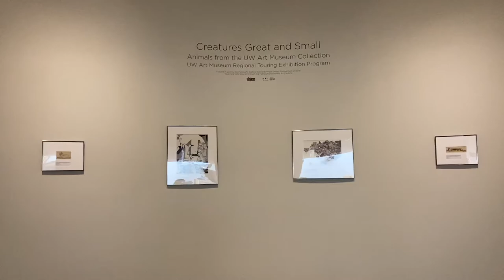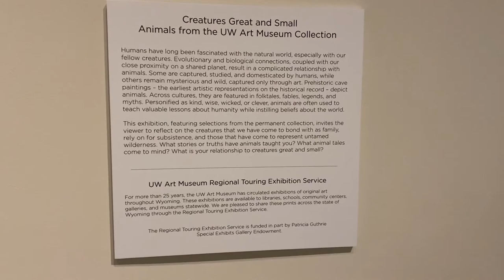Creatures Great and Small: Animals from the UW Art Museum Collection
Video walk-through of the "Creatures Great and Small: Animals from the UW Art Museum Collection" exhibition.